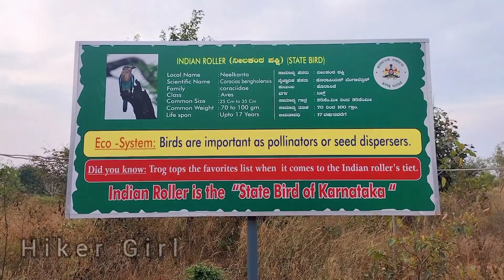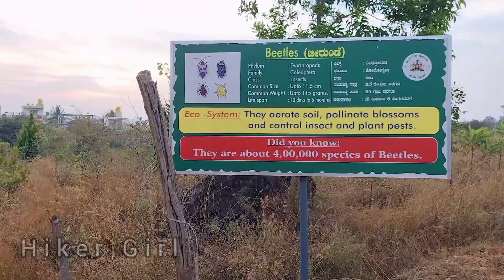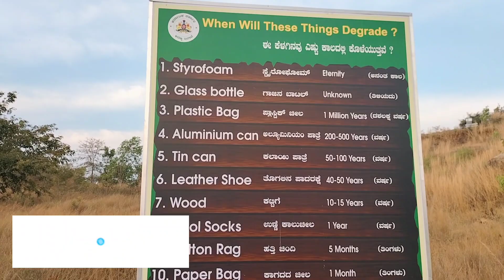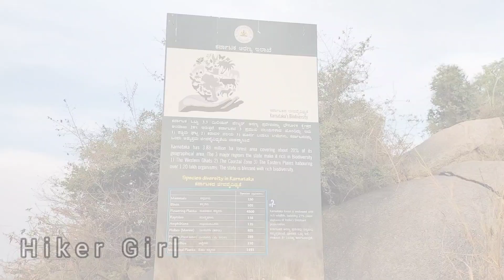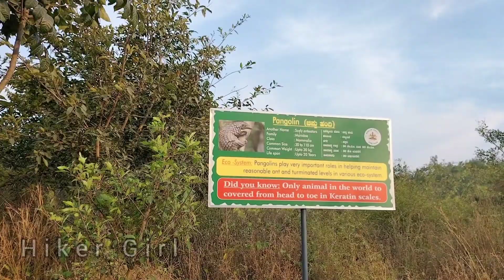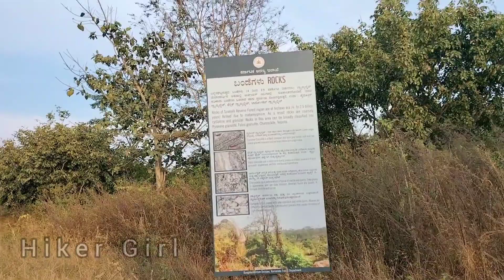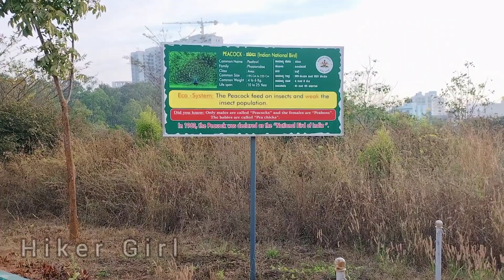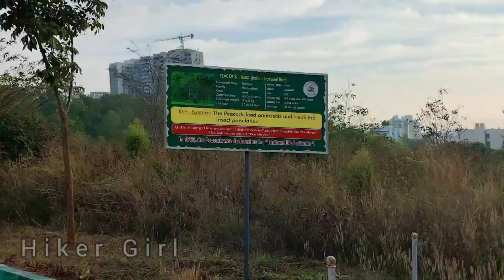എന്നെ ചതിച്ചതാ 😭😭 Ep #025